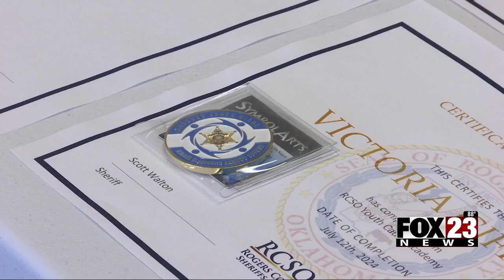Video: Cadets at RCSO Youth Cadet Academy learned about life in law enforcement this week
The Roger's County Sheriff's Office Youth Cadet Academy cadets graduated on Friday after getting a taste of what life is like in law enforcement this week.